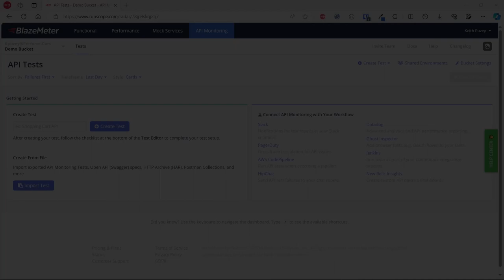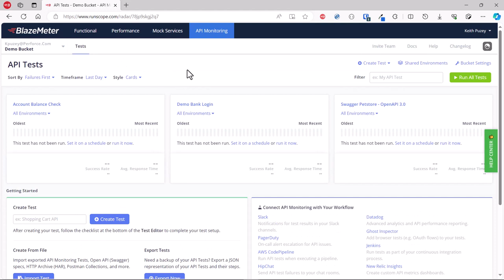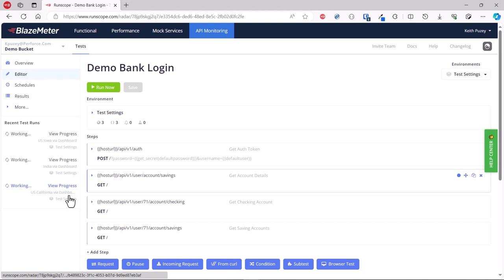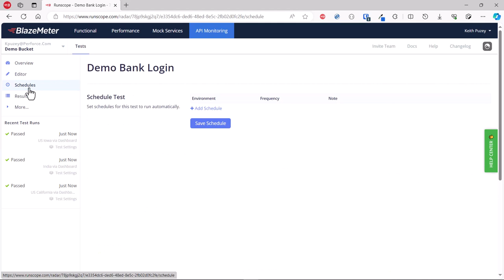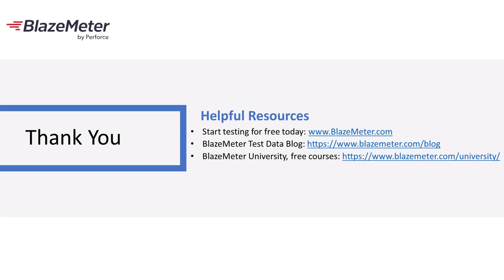Getting Started with API Testing and Monitoring | Did You Know by BlazeMeter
Learn how BlazeMeter can help you ensure that APIs are available, responding correctly, and working 24/7.